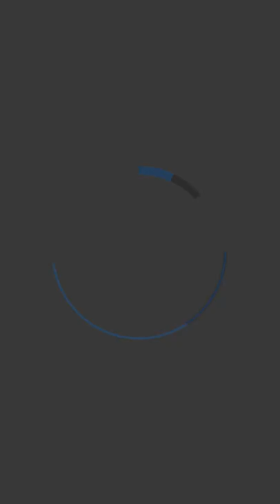Наурыз мейрамы І Тиктокер тарихшы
Наурыз мейрамы – көктемгі жаңару мерекесі. Ол Шығыс халықтарының ислам дінін қабылдағанына дейін пайда болды.
Қазақ халқының Наурыз мейрамын тойлауға негіз болған - Мұхтар Шаханов. Ол Мәскеуге хат жазып, Наурыз мерекесін атап өтуге рұқсат беруін сұраған.